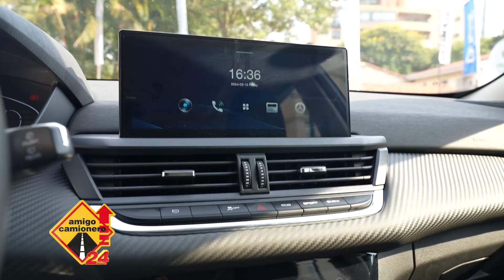RODARIA PARAGUAY marcó presencia en la EXPO RODADOS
Rodaria Paraguay S.A. marcó su presencia en la destacada Expo Rodados de Universitaria, evento que se llevó a cabo hasta el domingo 17 en el estacionamiento del Shopping del Sol. La empresa expuso una selección de sus vehículos más sobresalientes: la pick-up ZNA Rich 6, el SUV de la marca DONGFENG AX7 PRO, y el GS A30, destacándose en el ámbito automovilístico por su innovación y calidad.

Este encuentro fue una oportunidad imperdible para los aficionados y potenciales compradores de vehículos para descubrir de cerca las últimas tendencias y modelos en el mercado automotor.